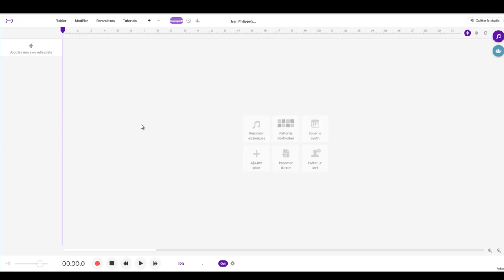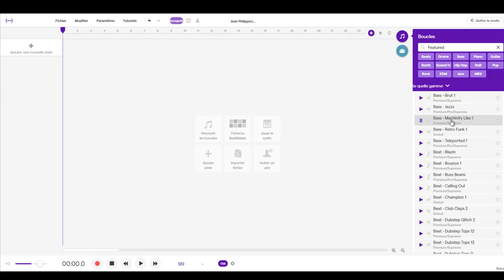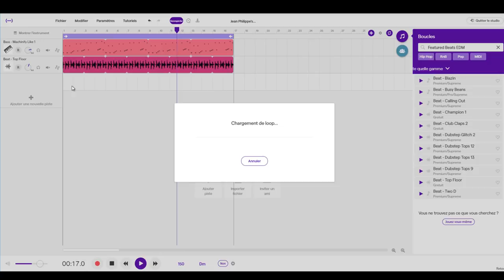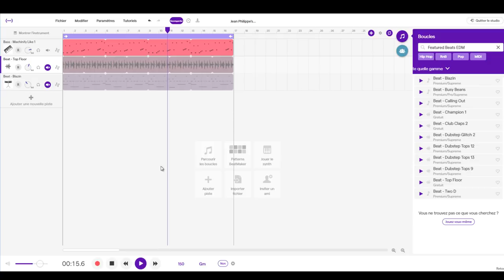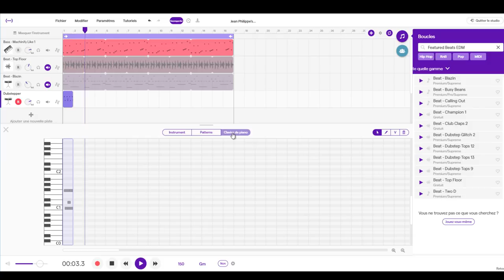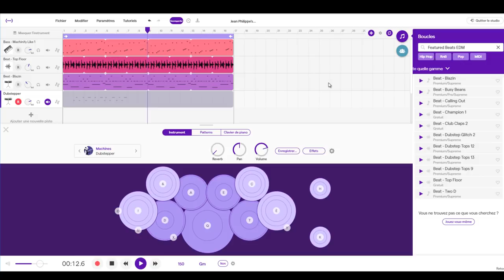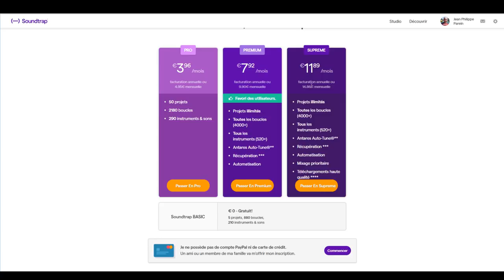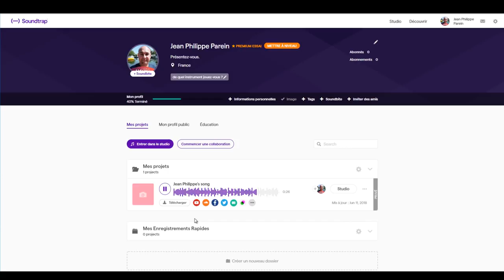Créer facilement vos musiques de jeux vidéo avec SoundTrap.com